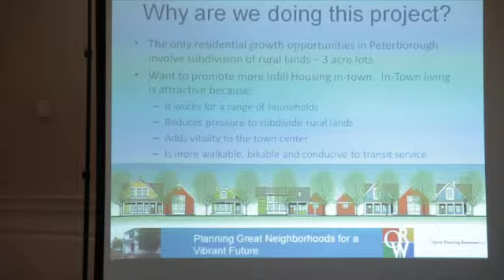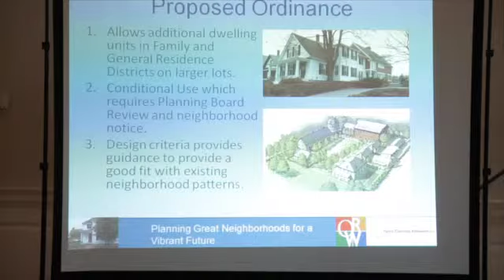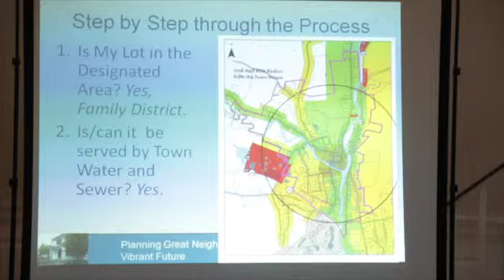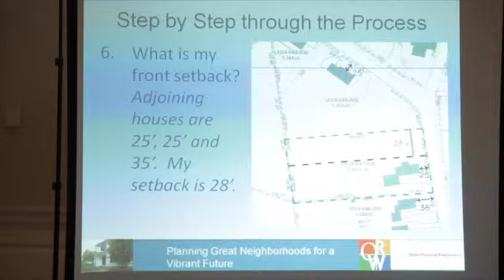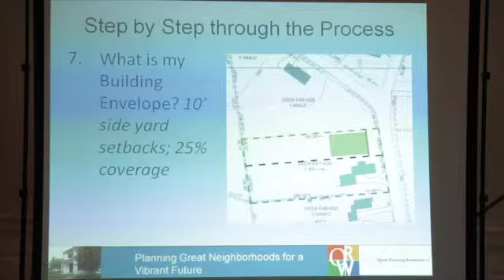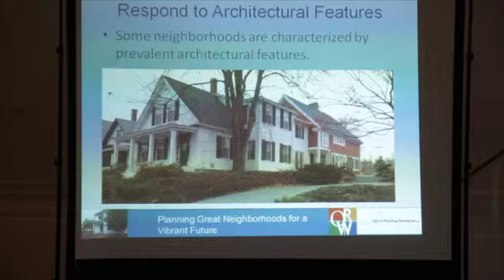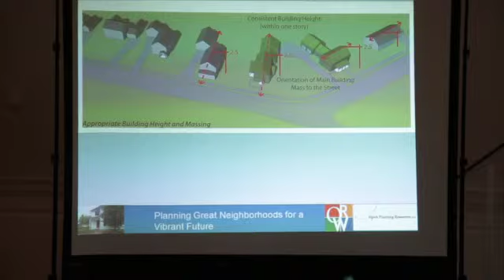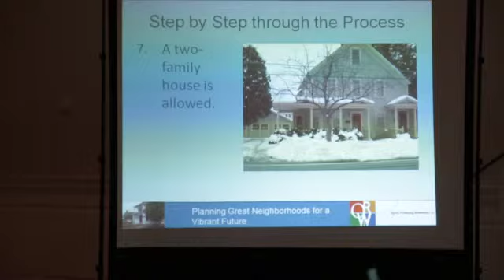All About Town - Planning Board Meeting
In this video we will take you through a planning board meeting in Peterborough. You'll see a brief overview of how your average meeting works, with a presentation on a proposed ordinance, as well as a question and answer session to follow.